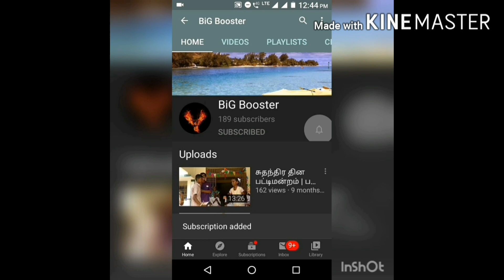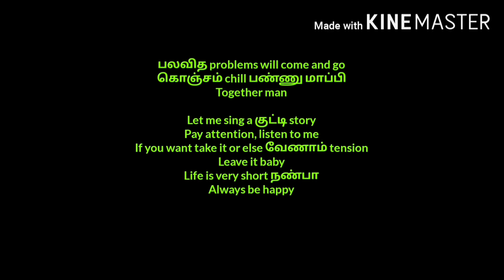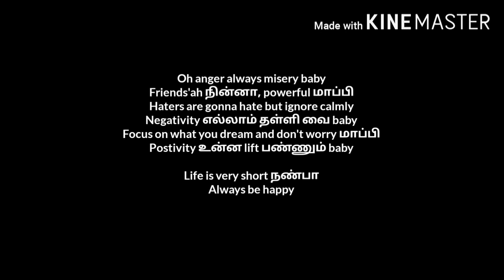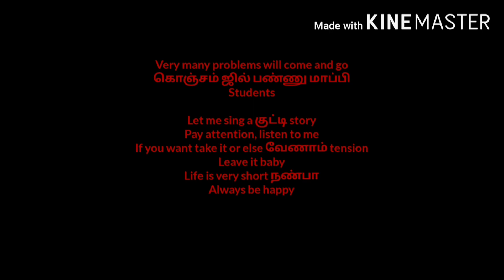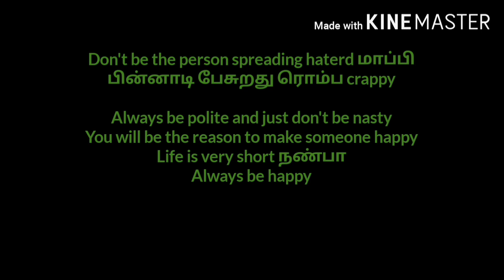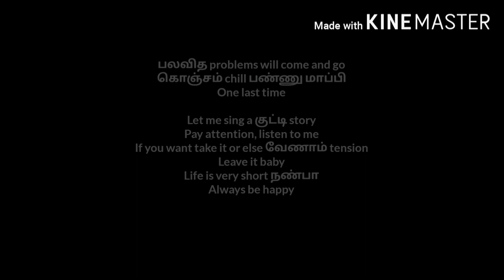Master movie kutty story song by idayathulla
master movie  kutti story song, compose and sing idayatullah.